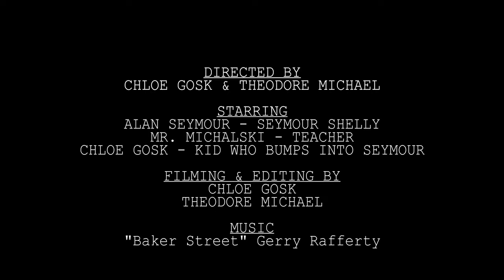The Test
A short film by Advanced Video students Chloe Gosk and Theodore Michael.
Starring Alan Seymour as "Mr.Shelly".